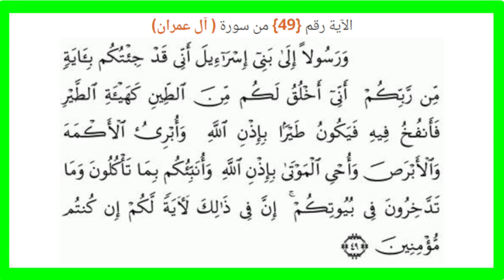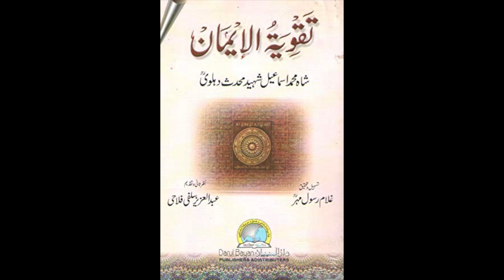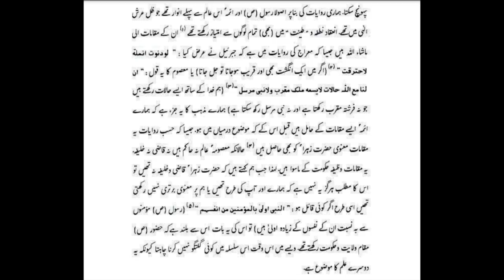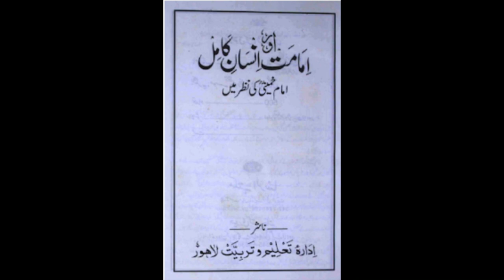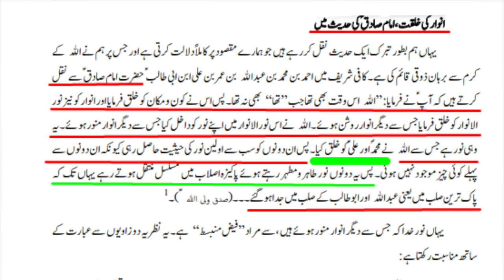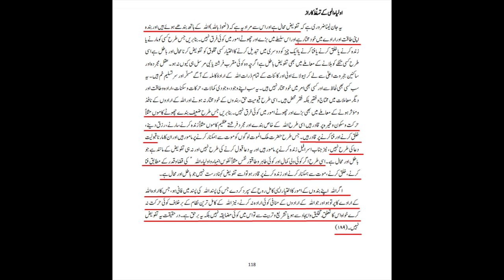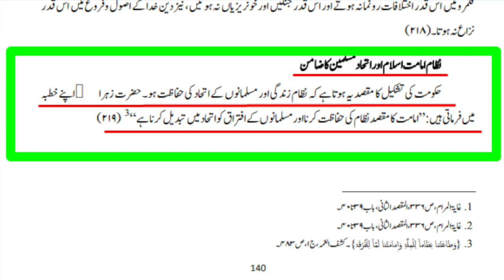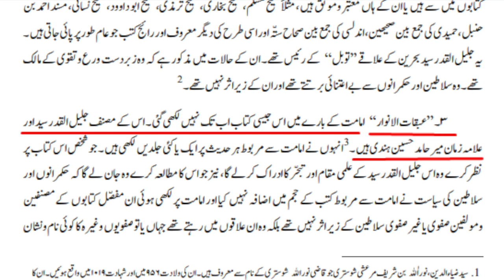Imam Khomeni(ra) and Wilayat Taqwini | Maulana Syed Shahryar Raza Abidi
امام خمینی رح اور ولایت تکوینی
امام خمینی رح اور دفاع اہلبیت ع